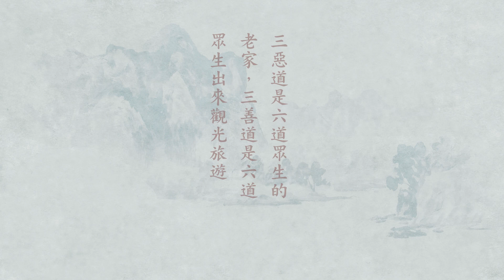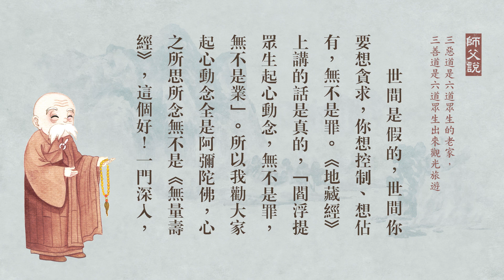淨空老法師｜師父說｜三惡道是六道眾生的老家，三善道是六道眾生出來觀光旅遊-第88集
於一切法裡面還有好惡，還有喜歡的、還有討厭的，你這個心被污染，你不知道世出世間一切諸法是清淨平等的。你在這個境界裡面，起好惡的念頭、起愛憎的念頭、起控制的念頭、起佔有的念頭，這是嚴重的污染，我們要學習諸佛菩薩。諸佛菩薩那個境界，我們在經典上看到華藏世界，在往生經裡面看到極樂世界，依正莊嚴，美不勝收。那些人享不享受？享受，這是告訴我們可以享受，不可以有妄念。

也就是說他們種種享受，他沒有控制一切人事物的意念，決定沒有佔有一切人事物的念頭，念頭都沒有，何況是行為？那個叫大樂，那是真樂。我們這裡面，無論是樂也好、是苦也好，都有控制這個意念，都有佔有的念頭跟行為，那叫造業；他們不造業。

由此可知，起心動念想佔有，起心動念想控制，這就造業了。造業決定是惡業多，善業少。什麼叫善業？偶爾短暫的，把控制、佔有放鬆一點，就是善業了，那個時間很短暫；抓緊一點，要造業，又惡業了，善惡無非如是而已。所以佛才講，三惡道是六道凡夫的老家，三善道是六道眾生出來觀光旅遊，時間很短促。

釋迦牟尼佛是我們最佳的榜樣。我們學佛，一定要以釋迦牟尼佛做一個基礎，這是我們根本的一個模式，然後你有了定力。什麼叫定力？不會被外面境界誘惑，不會被外面境界動搖，逆緣、逆境不生煩惱，善緣、善境不起貪愛，這叫定力。有定力，自然就有智慧，智慧就是一切通達明瞭，這樣就可以學菩薩行、修菩薩道。

我們在日常生活當中，順境逆境、善緣惡緣，說緣是講人事環境，人事環境跟物質環境裡面，我們還會不會起心動念？善緣、順境裡面有沒有貪心？逆境、惡緣當中有沒有瞋恚？還會有這個念頭，我們完全不覺，不覺就是六道凡夫。六道凡夫，佛在經上講得很好，決定是住三惡道的時間長，三善道的時間短；三惡道是六道眾生的老家，三善道是出來觀光旅遊，時間很短暫。

放下佔有的念頭，放下控制的念頭，放下支配的念頭，這些念頭統統沒有，這是佛。不放下呢？不放下，喜歡的想得到，不喜歡的想排斥。想佔有它，想控制它，想支配它，這是什麼？這造業。造業，業就有善有惡，你有這個念頭，他也有這個念頭，會起衝突。這裡頭善業惡業，感得的是什麼？感得是六道輪迴，生生世世冤冤相報沒完沒了，搞這個，錯了。

為什麼平常人造業？平常人起心動念、分別執著，他在這些妄相裡頭起貪瞋痴慢，想控制、想佔有，爭名奪利，那就造業了。造的善業，三善道受報；造的惡業，三惡道受報，出不了六道輪迴。而且造業，肯定跟眾生結緣，有善、惡緣，生生世世冤冤相報，沒完沒了，後頭有這麼一大堆的麻煩。

輪迴業裡面必然是惡業多、善業少；換句話說，變現出來的果報，我們在三途的時間就長，三善道的時間短。佛在經上講，六道眾生是以三惡道為故鄉，是你的家鄉，你在家鄉住的時間長；你現在到人天二道來是觀光旅遊，時間很短。佛這個比喻我們愈想愈有道理，句句話都是講事實真相，我們不能沒有警惕。高度的警覺心就是菩提心。
大方廣佛華嚴經（第17卷） 1998/6/15

給諸位說真實話，如果你沒有能力離開六道輪迴，你在三惡道的時間決定長久，你在三善道的時間是短暫。你如果不相信的話，你可以仔細去想想，我們心裡起的念頭，你去想一天，今天早晨到晚上，我這一天念頭是善念多還是惡念多？是善的力量強大還是惡的力量強大？你一想就曉得，惡念多，惡的力量強大；換句話說，善念少，善的力量薄弱。那你就曉得，三善道時間短，三惡道時間長，這個話不是隨便說的，有理論依據的，你自己好好的想想你就知道，必定是這麼個結果。
無量壽經（第19集） 1989/4

世間是假的，世間你要想貪求，你想控制、想佔有，無不是罪。《地藏經》上講的話是真的，「閻浮提眾生起心動念，無不是罪，無不是業」。所以我勸大家起心動念全是阿彌陀佛，心之所思所念無不是《無量壽經》，這個好！一門深入，長時薰修，利益無量無邊。從今天以後不再幹傻事，不再幹糊塗事，一心念佛求生淨土。